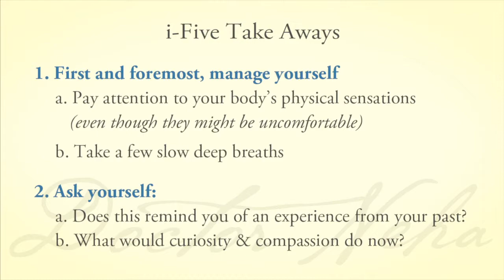Doctor Neha - How to Manage Yourself in The Face of Anger